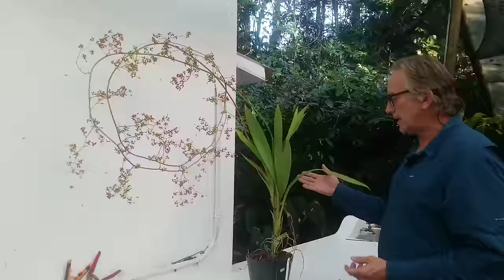Orquídeas Ganadoras de Exposición - Top 10 - Primeros puestos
¡Bienvenidos a nuestro canal! En este emocionante video, nos sumergiremos en el deslumbrante mundo de las orquídeas ganadoras de exposición, donde la belleza y la perfección se encuentran en cada pétalo y cada hoja.

Acompáñanos mientras admiramos las 10 orquídeas de Alma del Bosque que ganaron primer puesto en la exposición de la Sociedad Colombiana de Orquideología esta semana.

Algunas de las orquídeas más espectaculares y exquisitas que han cautivado los corazones de los jueces y aficionados. Desde las vibrantes y majestuosas Cattleyas o Paphiopedilum, hasta las espectaculares miniaturas, cada variedad nos sorprenderá con su gracia y elegancia únicas.

Si eres un apasionado de las orquídeas o simplemente amante de la belleza natural, este video te llevará a un viaje deslumbrante a través del mundo de las orquídeas ganadoras de exposiciones. ¡Prepárate para maravillarte y ser inspirado por la increíble diversidad y perfección de estas magníficas flores!

Y recuerda que puedes venir a conocer todas estas plantas, cerca a Medellín, Colombia